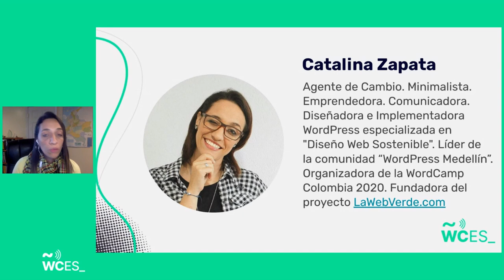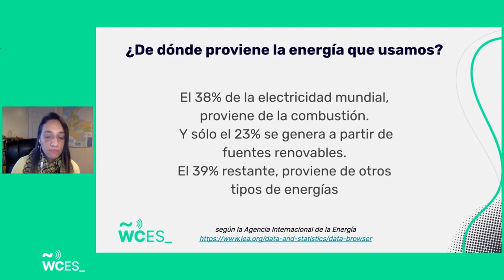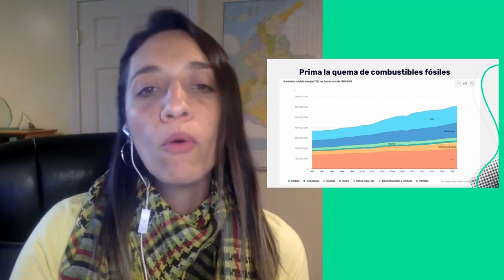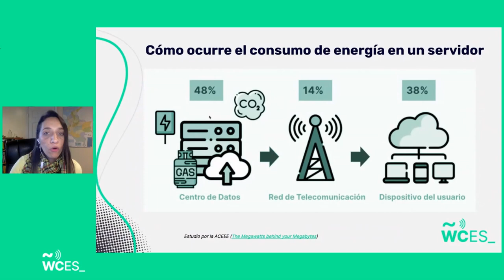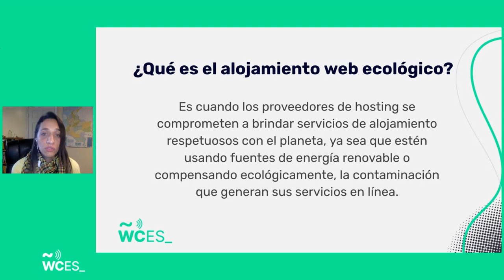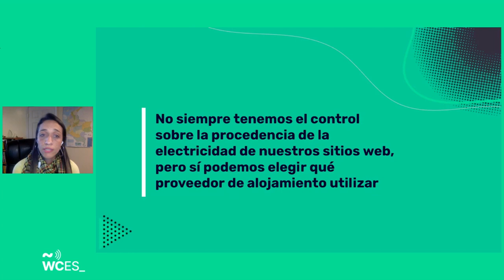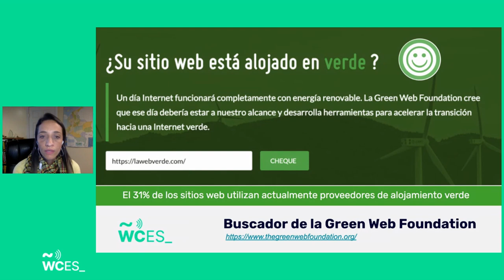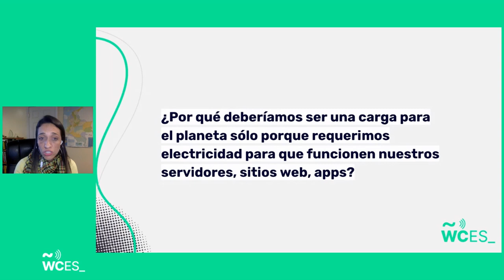Catalina Zapata: El HOSTING VERDE: la piedra angular de la sostenibilidad en internet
Quizás eres un consumidor de energía responsable. De esos que cada noche apagas las luces, la televisión, la computadora o el wifi mientras duermes y no lo estás usando, pero… ¿alguna vez pensaste en cómo traer esa misma conciencia de energía a nuestro trabajo en la web?

La electricidad es la sangre que da vida al internet y ésta, es usada para dar energía a los miles de centros de datos, redes de telecomunicación y dispositivos que usamos para navegar en internet.

Hoy en día, esos centros de datos representan el 3.8% de las emisiones de carbono del mundo ¡tanto como la industria aérea! y se estima que en los próximos 10 años, esa cifra aumentará mucho más.

Este es un problema enorme y solo está empeorando. El planeta se está acercando rápidamente a un desastre global. Ya no hay vuelta atrás en todo lo que se ha hecho mal hasta la fecha, pero no por eso tenemos que dar todo por perdido y seguir con este egoí­sta modelo energético de consumo descomunal de recursos.

No no se trata de cambiar radicalmente nuestros hábitos, si no de hacer pequeñas modificaciones en la forma como concebimos y diseñamos la web diariamente. Y qué mejor manera de reducir la huella de carbono digital que invirtiendo en un hosting ecológico y ofreciendo productos o servicios sostenibles, donde las personas y el planeta, estén primero.